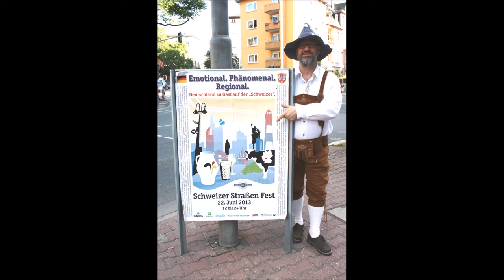OH FRANKFURT Wissi & Co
Ob Eintracht Frankfurt oder Kliniken Frankfurt, beide Prinzipen sind Marke TOP in der Bundesrepublik Deutschland.
Hinter dieser Firmierung steht der Kammersänger Michael Wissenbach (Bass). Über seine Lobes-Hymne auf den progressiven Medizinsektor in Frankfurt  am Main hat die Reporterin Petra Klostermann ein Interview mit dem Sänger in Fulda durchgeführt.
Der Hessische Rundfunk hat für das Programm HR 4 aus dem Studio Südhessenein ein Podcast darüber erstellt.